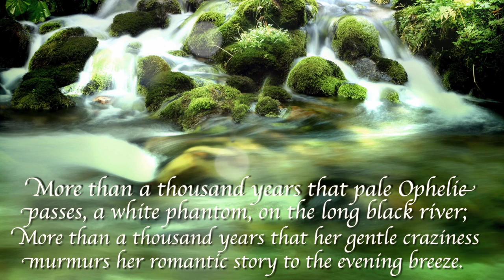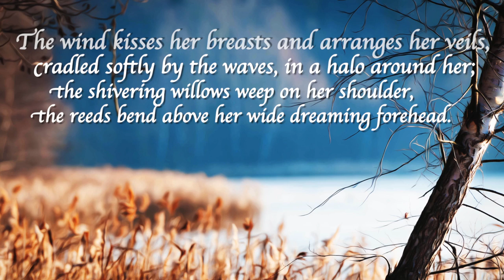Pre Raphaelites Booktrailer_Parkstone International_US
In the Victorian era, England -- swept along by the Industrial Revolution, the Pre-Raphaelite fold, William Morris, and the Arts and Crafts movement -- aspired to return to traditional values. Wishing to resurrect the pure and noble forms of the Italian Renaissance, a group of painters including John Everett Millais, William Holman Hunt, James Collinson, Dante Gabriel Rossetti, and Edward Burne-Jones, favoured Realism and Biblical themes.
This video is a trailer for Parkstone International's 'Pre-Raphaelites', containing a thorough collection of informed texts and rich illustrations. Enthusiastically describing this singular movement, the book offers the art that later on provided inspiration for Art Noveau and Symbolism.